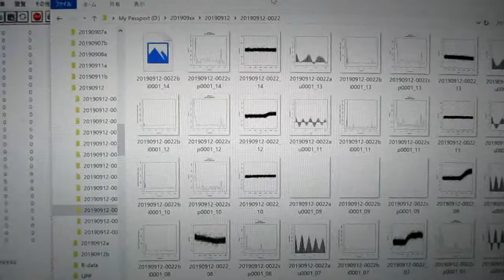‹統計的な考え方›を利用した「超音波技術（R言語）」 ultrasonic-labo